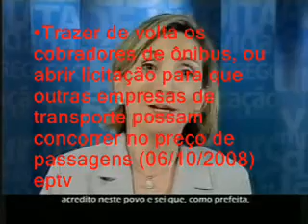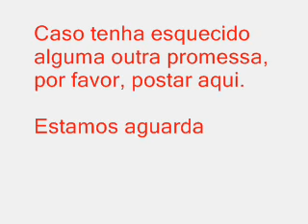darcy vera promessas(assista até o final)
Promessas feitas pela candidata a prefeita de Ribeirão Preto(2008)
Estaremos acompanhando o cumprimento das promessas eleitorais.
Novo vídeo em 2012.